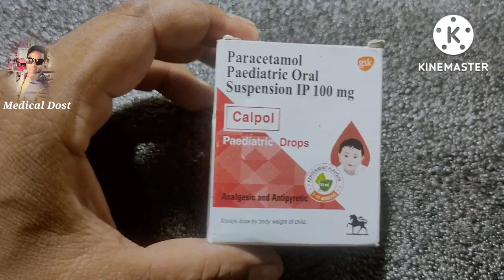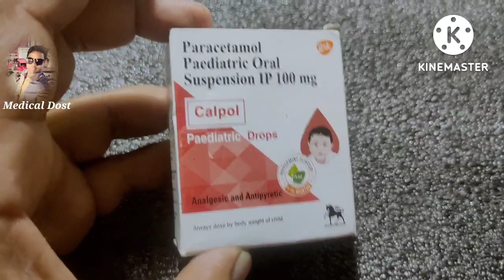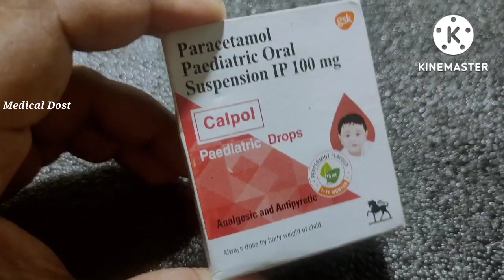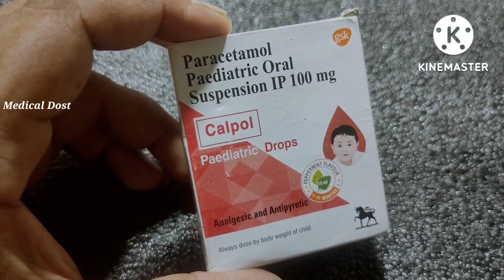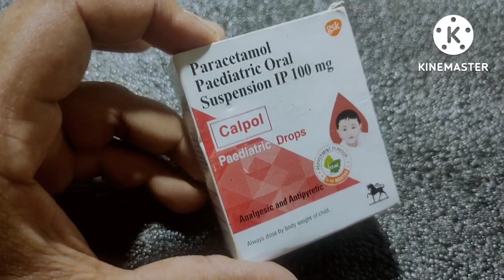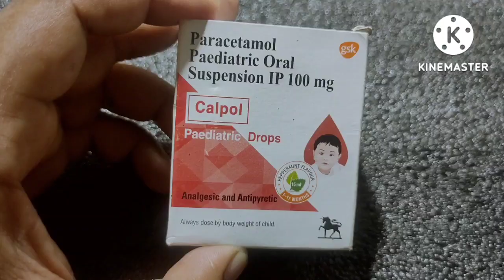0 से 5 महीने के बच्चों में बुखार व दर्द सबसे अच्छी दवाई !! Calpol Drops Use Hindi ! Paracetmol Drops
0 से 5 महीने के बच्चों में बुखार व दर्द सबसे अच्छी दवाई !! Calpol Drops Use Hindi ! Paracetmol Drops Uses & Side effects Full Hindi Review

ParacetmolDropsKeFayedeOrNuksan, Dose

Thanku...